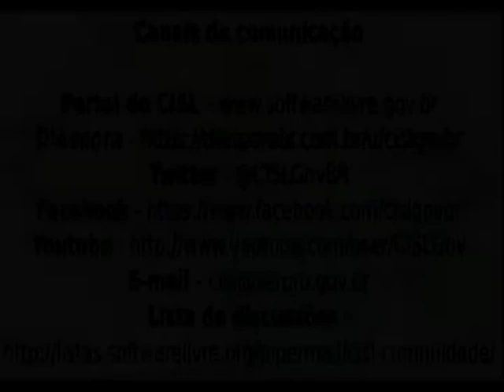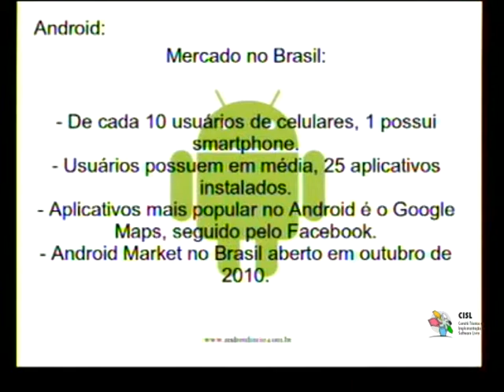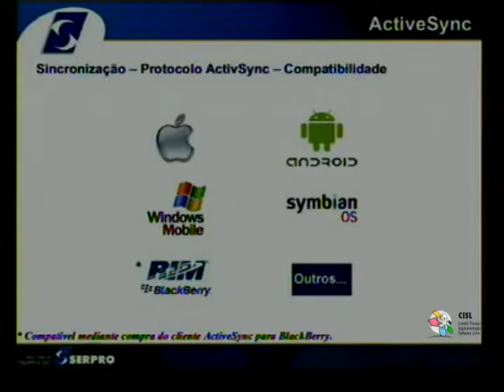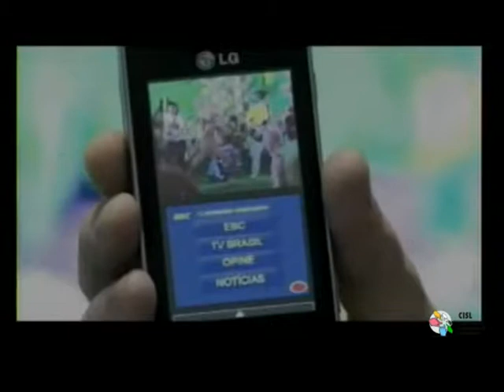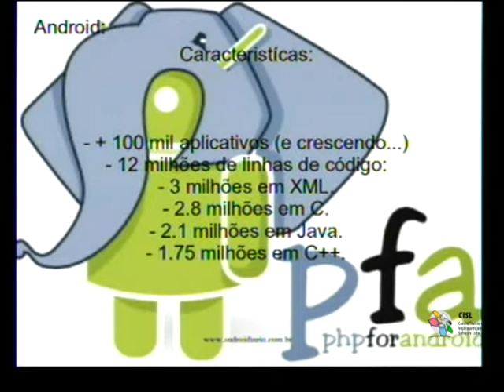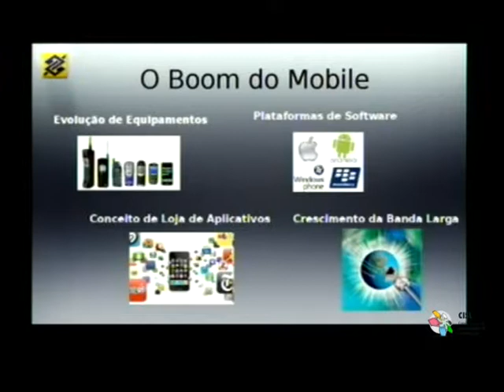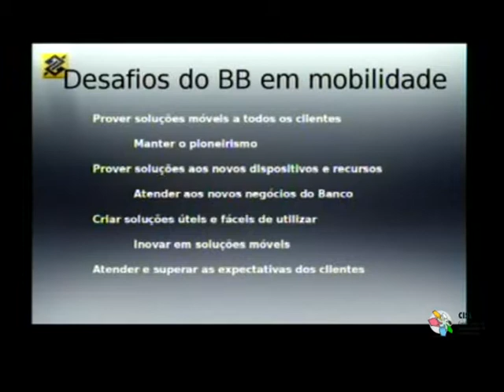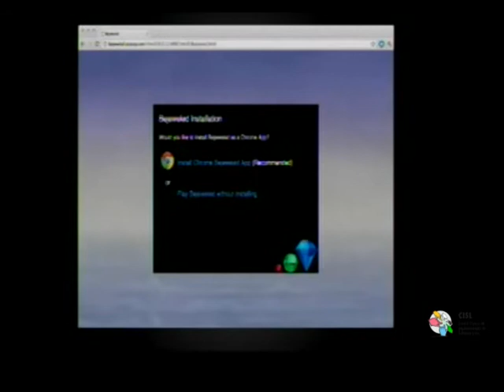Seminários Tecnológicos - Desenvolvimento em Tecnologias Móveis - CISL - Completo